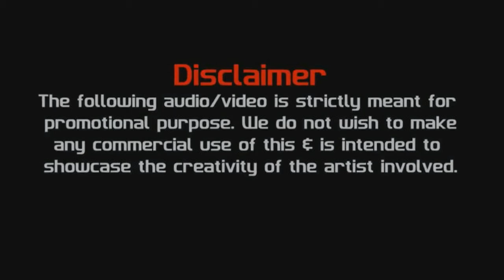Sajna Tere Bina - DJ Dhumal Mix | DJ Tiger Prince | Ustad Yusuf Dabar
Presenting My New Instrumental Music Video In DJ Dhumal Version Song Sanu Ek Pal Chain From Judaai Movie

The Main Instrument Used In This Music Is Banjo Cover By Ustad Yusuf Dabar & Remix By DJ Tiger Prince